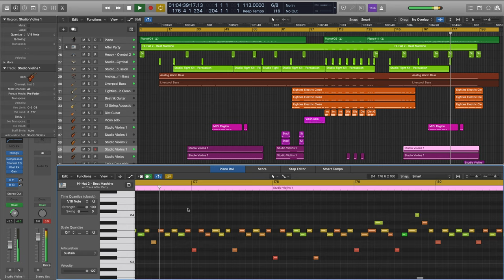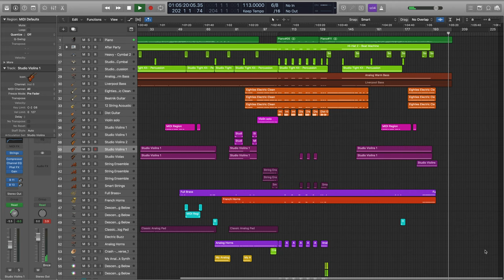Yanni - Into the Deep Blue - Logic Pro Cover